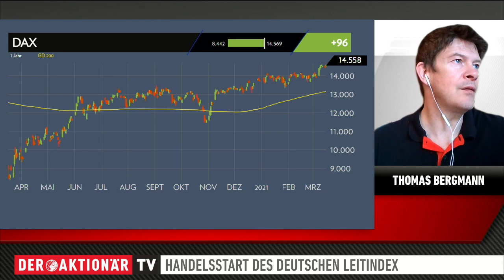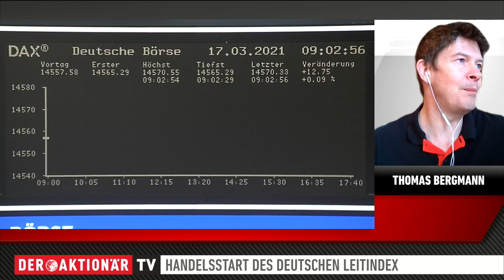DAX-Check: Autobauer sind aktuell die Zugpferde im DAX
Die Anleger lassen sich aktuell kaum von Corona-Sorgen beeinflussen. Der DAX stieg gestern erstmalig über die 14.600 Punkte-Marke. Rund 40 Punkte darunter ging er schließlich aus dem Handel. Das war der zweithöchste Schlussstand seiner Geschichte.